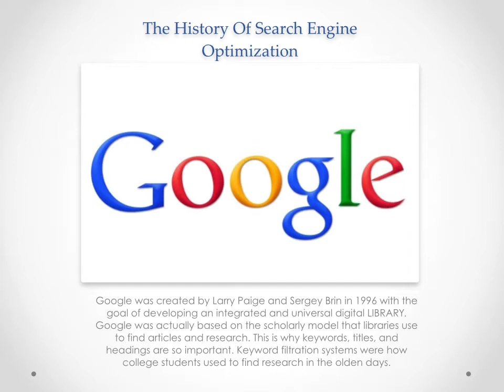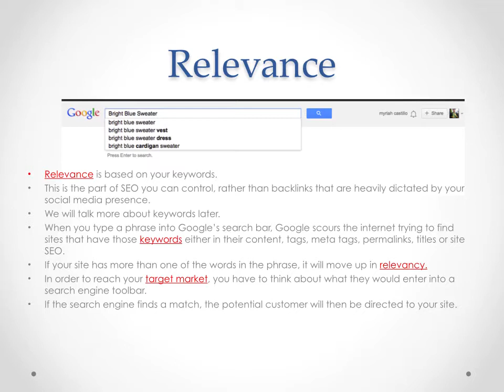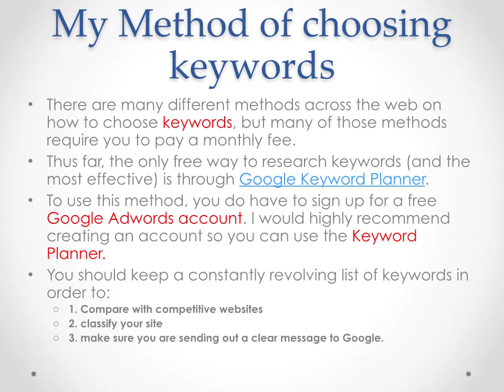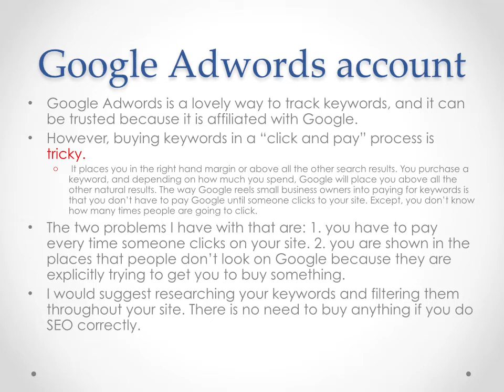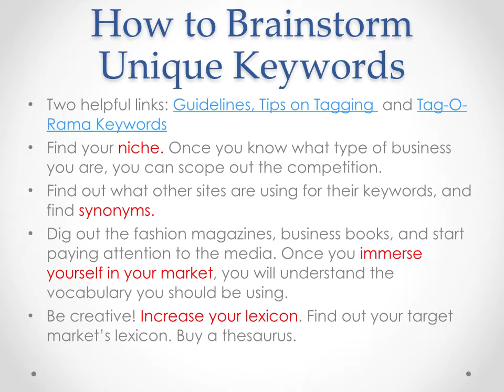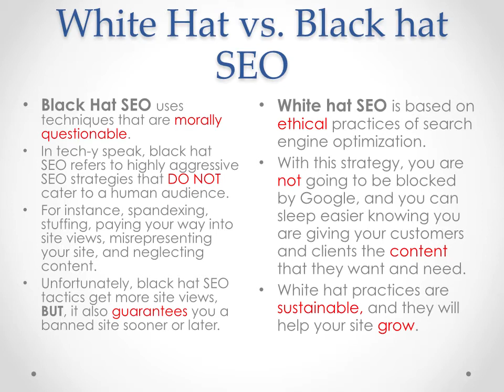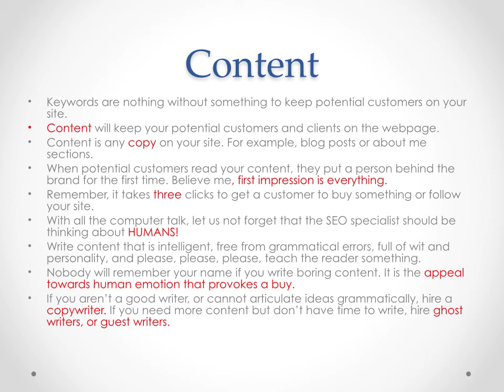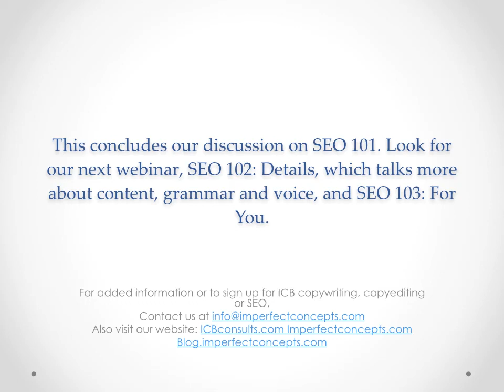SEO 101 The Basics!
This video is designed to teach you the basics of SEO including:

Keyword research and development on Google's Keyword Planner
Black Hat vs. White Hat SEO
How to identify your target market and what they search online
How to watch the current trends on Google
How to filter keywords through you content  !